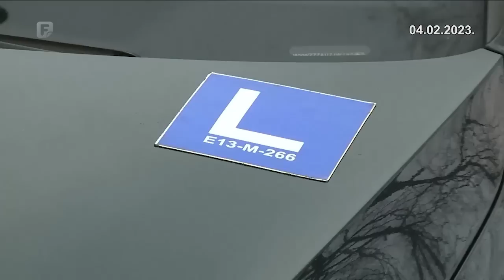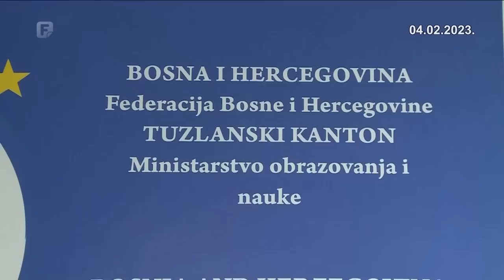Dnevnik 1 04.02.2023.